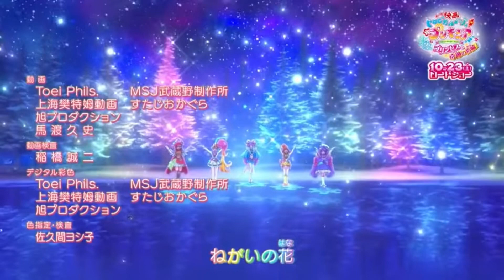Tropical-Rouge! × Heartcatch Precure Movie Ending - Shantia ~Land of Happiness~(TV Size)